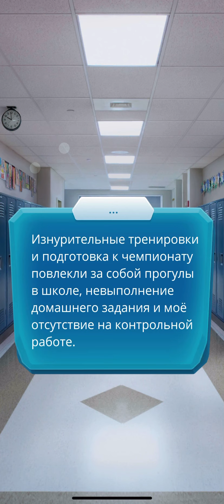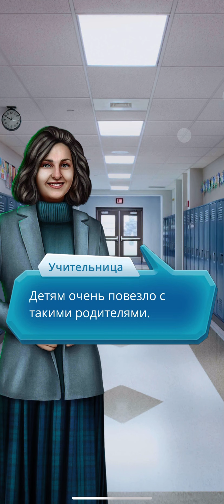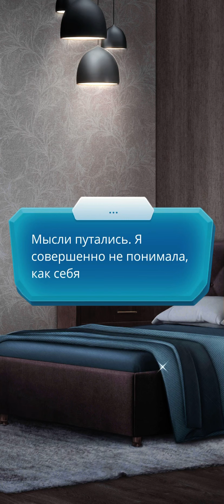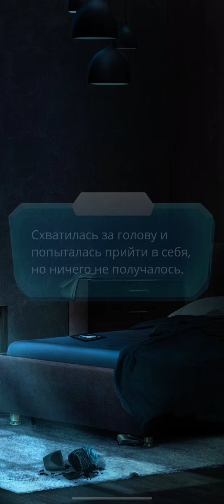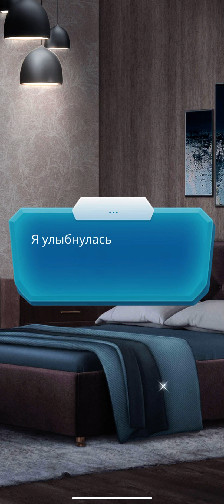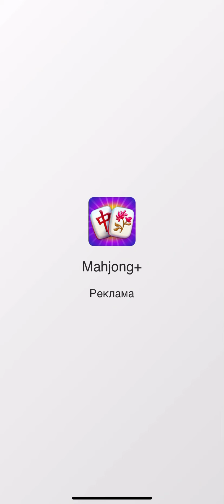Утешения Эндрю| На катке с Лиз ⛸ | По тонкому льду 1 сезон 4 серия